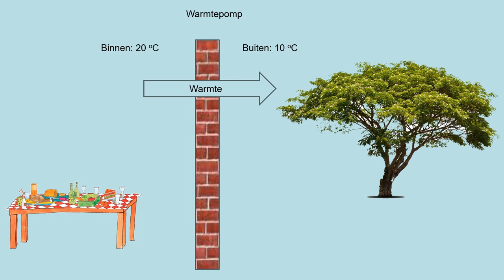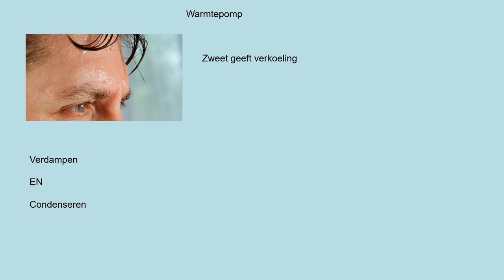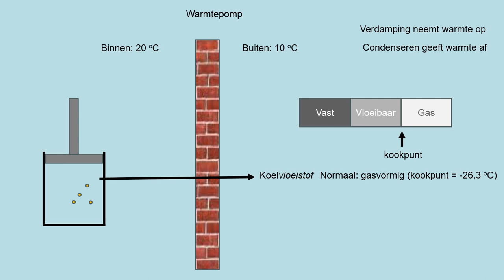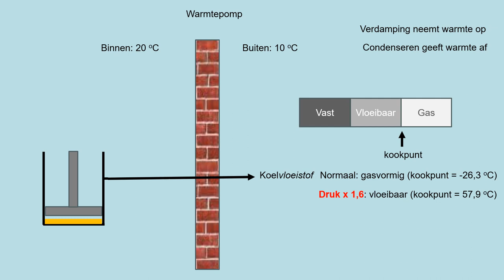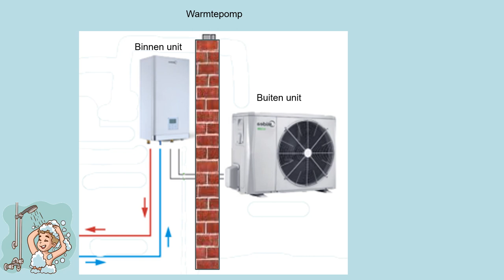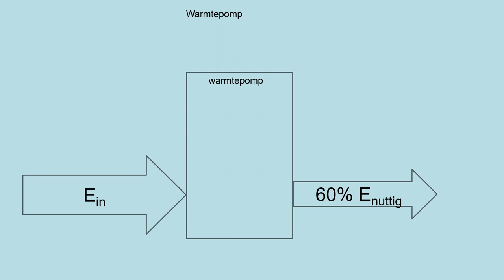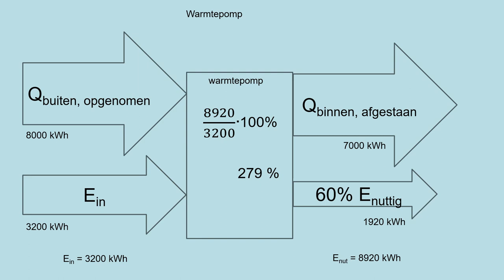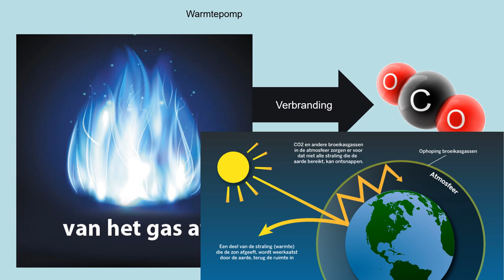NOVA H5 h08p6 warmtepomp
- waarom gaat Nederland van het gas af
- hoe werkt een warmtepomp
- hoe bereken je het rendement van een warmtepomp
- waarom is het rendement van een warmtepomp meer dan 100%